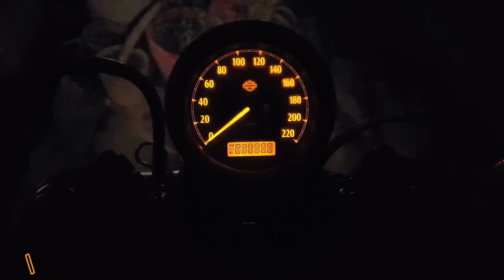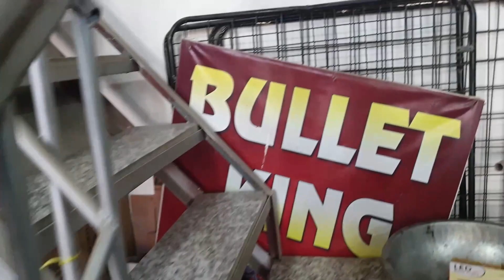Royal Enfield Accessories Boya light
Royal Enfield Accessories In Karol Bagh At Best Quality & Price